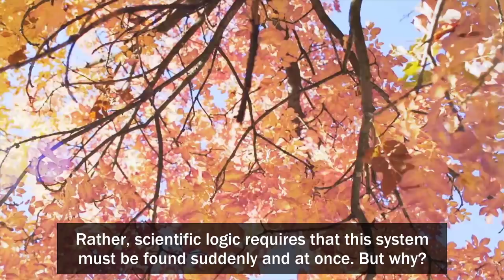الأرض تتنفس مترجم English | عبد الدائم الكحيل